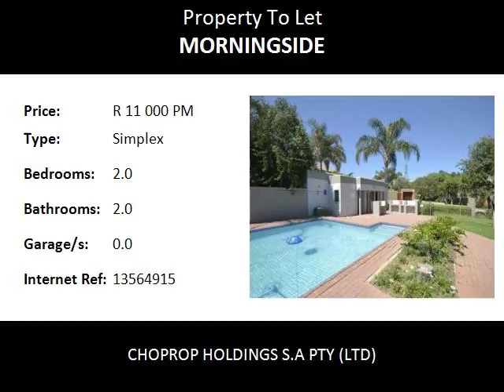2.0 Bedroom Simplex To Let in Morningside, Sandton, South Africa for ZAR R 11 000 Per Month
Bedrooms: 2.0
Bathrooms: 2.0
Garages: 0.0
Price: R 11 000 Per Month

Property Description:

Simplex, 2 bedrooms, 2bathrooms, Unfurnished, Available Immediately,  Morningside Sandton
An ideal home for a lock up and go.
This is a 2 bedroom, 2 bathroom, garden unit.  Both rooms are spacious and has built in cupboards.  Kitchen is fully fitted with stove and oven. This unit is unfurnished.  Ideal for a family or single professionals.  The complex has 24 hour security and is close to all amenities.
This unit is a stand alone.  The lounge, dining area and kitchen is open plan.  There is 2 secure parkings for this unit and lots of parking for visitors.
Close to Virgin Active gym.  Shopping centres are close by and the highways are easily accessible.
Amenities close to Royal Oak

Virgin Active
Sandton City
Nelson Mandela Square
Investec
Morningside Shopping Centre
The Wedge
Sandown High School
Redhill School
Morningside Primary School
Oakhill Preschool
Crawford College